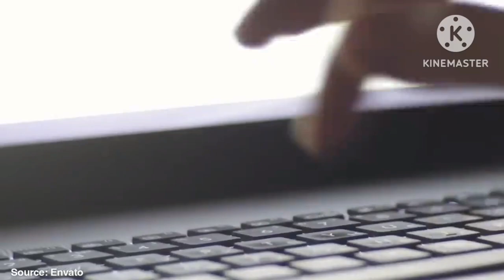सर्वांना खुशखबर! मोठी बातमी? 10 वी 12 वी निकाल तारीख जाहीर?Breaking News?